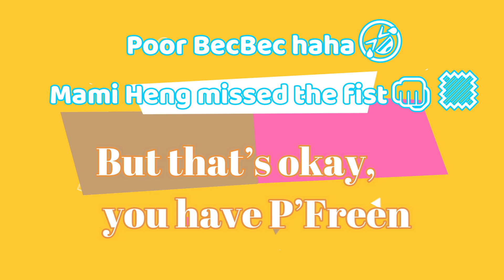{freenbecky} FUNNY! POOR BECBEC, MAMI HENG SNOB HER FIST BUMP, ITS GOOD FOR P’FREEN TO BE THERE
POOR BECBEC, MAMI HENG SNOB HER FIST BUMP,     ITS GOOD FOR P’FREEN TO BE THERE ALWAYS BY HER SIDE